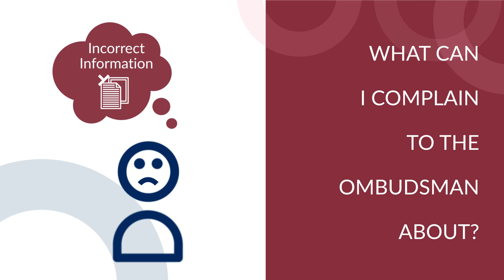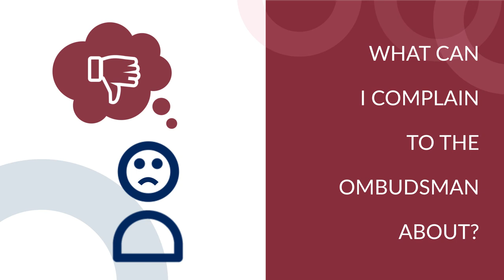What does the Ombudsman do?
A short video explaining the work of the Ombudsman in Ireland.